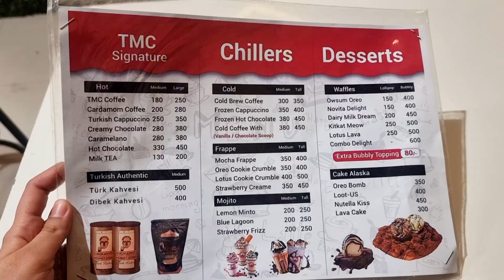Turkish Mud Coffee-CSD Food Street,Karachi.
Tried hyper turkish mud coffee at CSD food street. Had a good experience. Nice taste👍 . follow for more reviews.